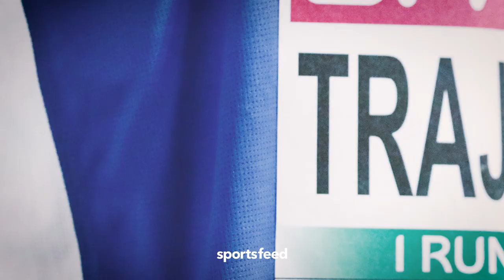The Impossible Dream - Milan Trajkovic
Team Cyprus Milan Trajkovic and his amazing ride to the top
Video editor - Paul Papadopoulos